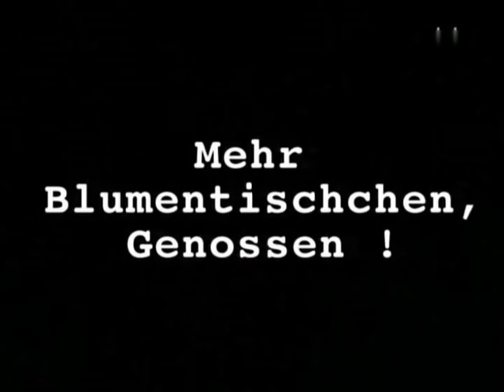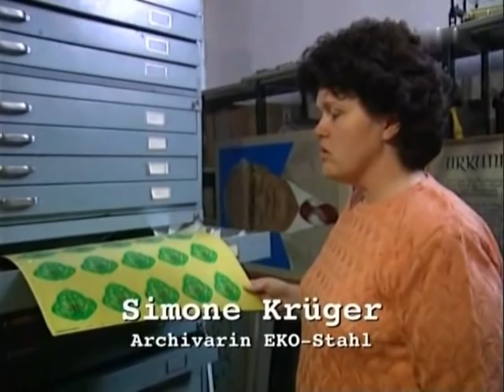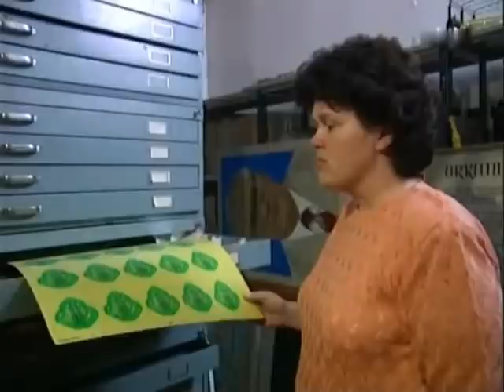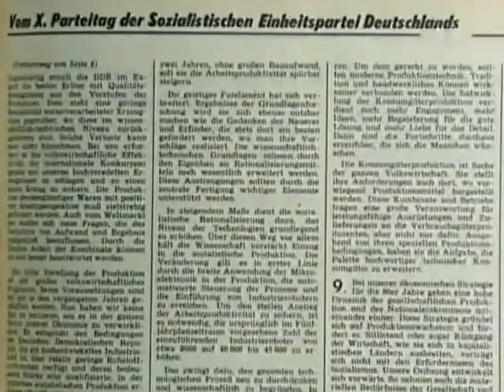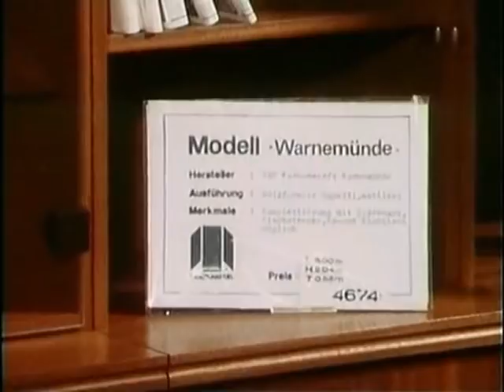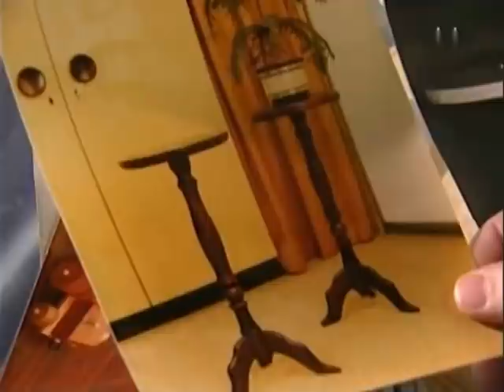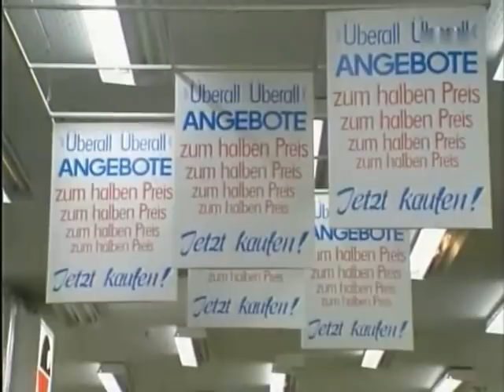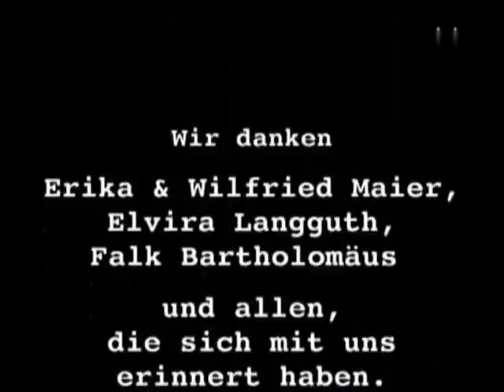"Kosumgüter" Die Wege der Konsumgüterproduktion in der DDR